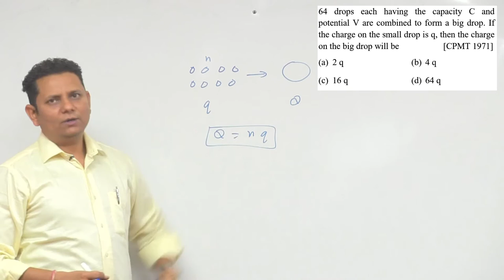64 drops each having the capacity C and potential V are combined to form a big drop. If the charge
64 drops each having the capacity C and potential V are combined to form a big drop. If the charge on the small drop is q, then the charge on the big drop will be